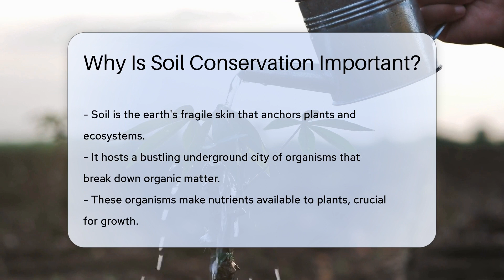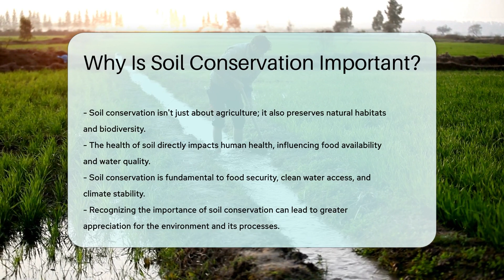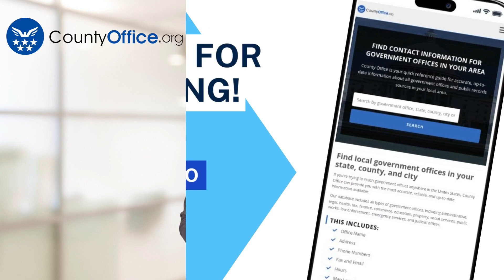Why Is Soil Conservation Important? - CountyOffice.org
Why Is Soil Conservation Important? Dive beneath the surface and discover the unsung hero of our environment: soil conservation. This video explores the critical role that soil plays in our ecosystems and how conserving it is vital for our survival. From supporting agriculture and maintaining biodiversity to fighting climate change and purifying water, soil conservation is a linchpin in sustaining life as we know it.

Learn about the intricate world of organisms that call soil home and how their tireless work provides essential nutrients to plants. Understand the importance of practices like crop rotation and how they contribute to keeping our land fertile. Recognize the direct connection between the health of our soil and our own well-being, as we delve into the consequences of soil contamination and erosion.

Join us in appreciating the foundational work of soil conservation for food security, clean water, and a stable climate. Remember, every time you spot a worm in the dirt, there's an incredible story unfolding beneath our feet!